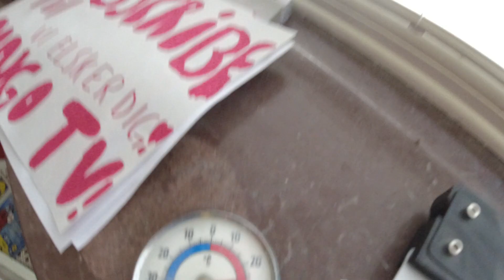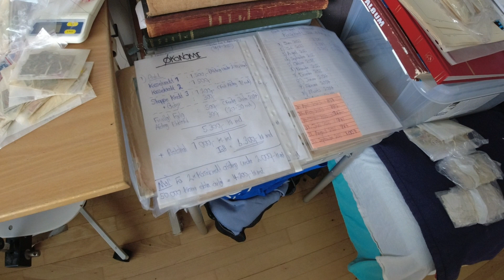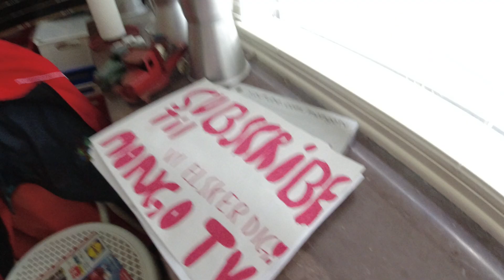MongoTV_12811 - Del 1 - BAD og BARBERING Onsdag Formiddag-VARMT-LUMMERT-FUGTIGT-31 GRADER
DEL 1 - God ONSDAG. Så lykkes det endelig langt om længe for mig, at komme i bad, og få en barbering. Det skulle jeg have gjort, for 2 dage siden. Der har været 29-31 grader varmt og lummert, og fugtigt og indelukket, i miun stue og lejlighed,m i over 1 uge nu, og er det stadig nu. Solen koger ned igen derude, og der bliver 30-31 grader varmt igen, om få timer. Jeg har ingen steder at gå hen, og ingen penge jeg må bruge. Jeg har ingen bil med aircondition, jeg kan sætte mig ind i, og køre et sted hen, som ud til vandet og stranden, og gå en lang tur, langs en strandbred.